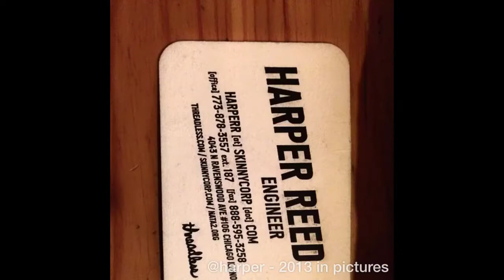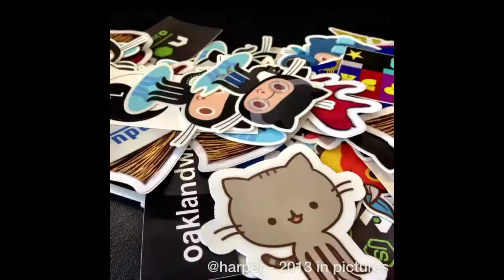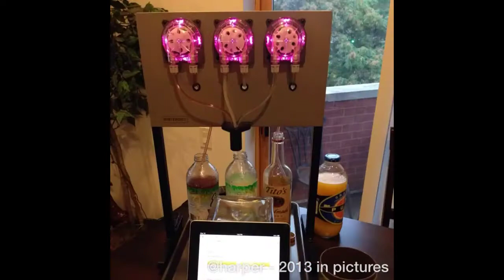2013 in pictures